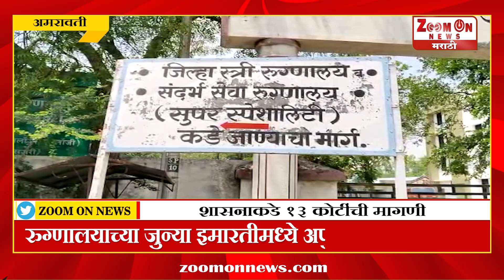AMRAVATI | निधीअभावी डफरीनच्या नव्या इमारतीचे काम मंदावले